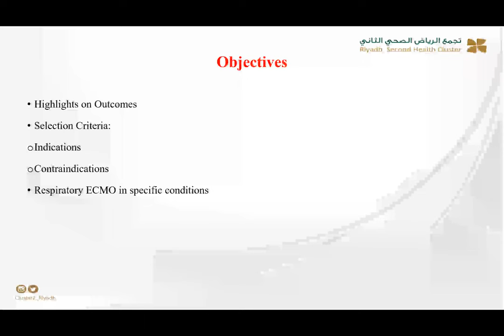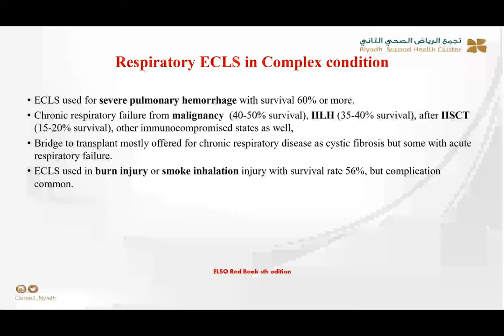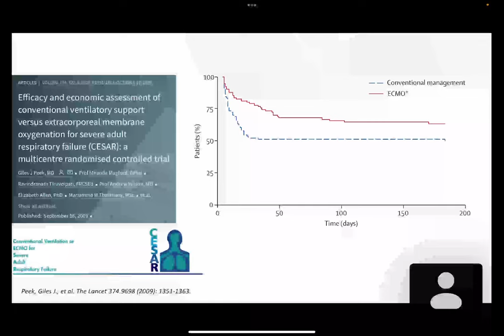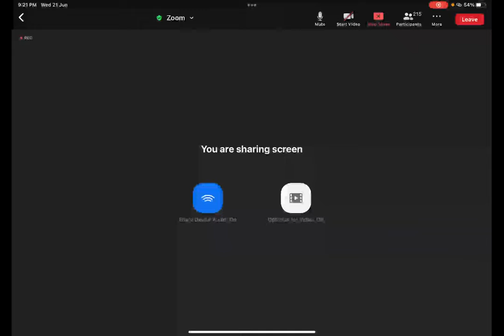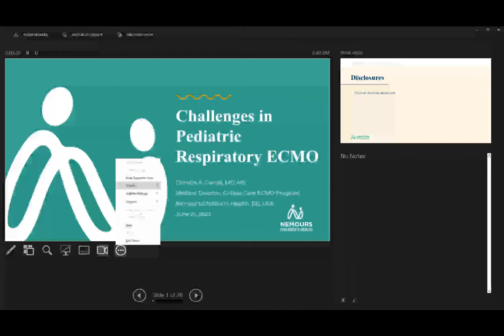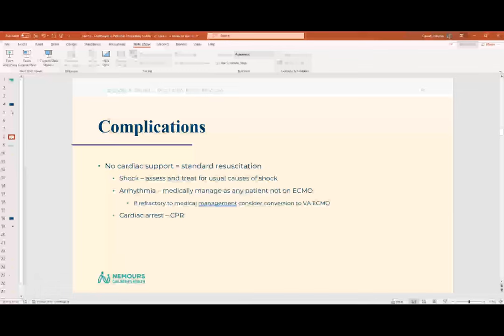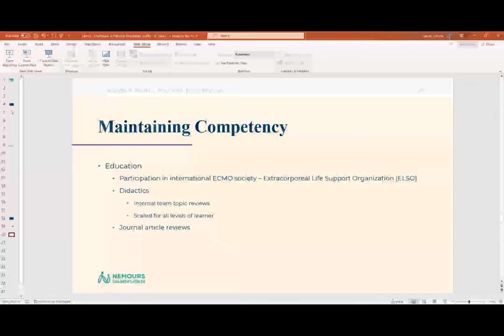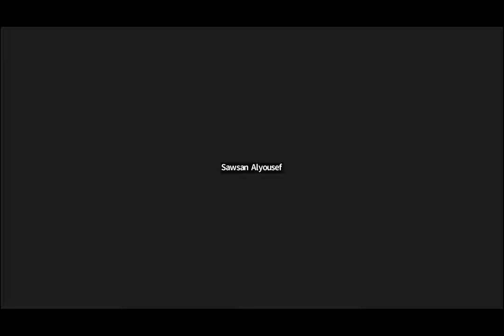Highlights on Pediatric Respiratory ECMO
SCCS Pediatric Central Region Chapter webinar presentation - June 21, 2023